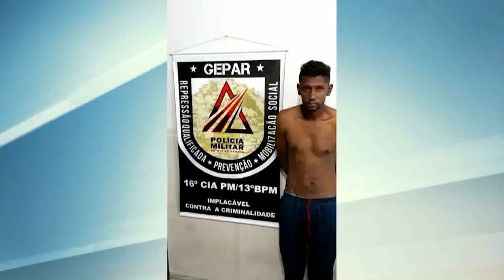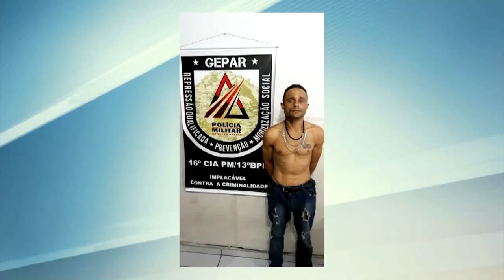BALANÇO GERAL - Ladrão usa carro da mãe para roubar